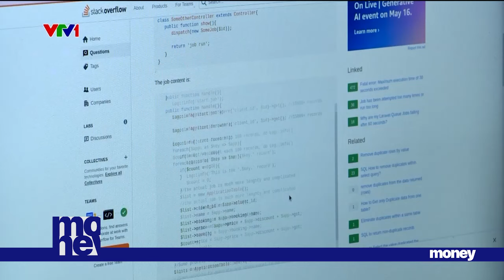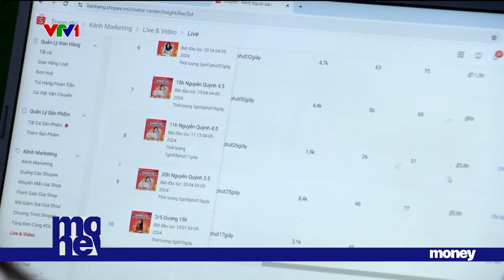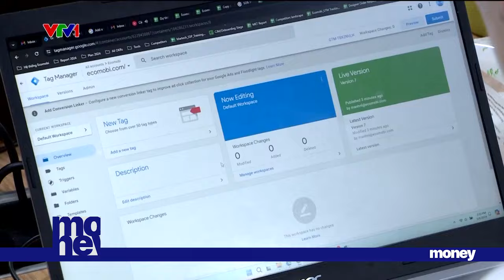Tiếp thị liên kết: Thu nhập hàng tỷ nhưng không có lãi| VTVMoney